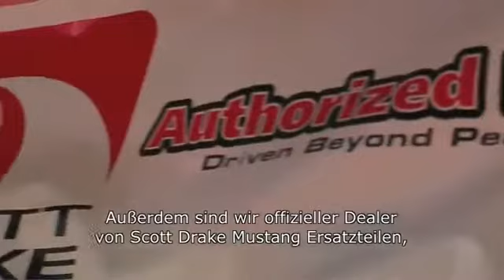The Mustang Garage Deutsch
Fur die Deutsche freunden!